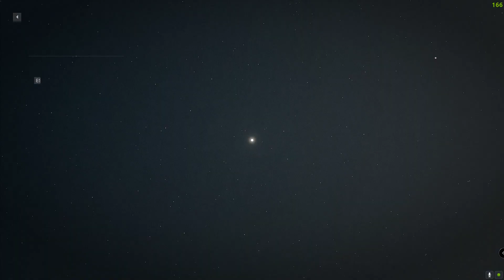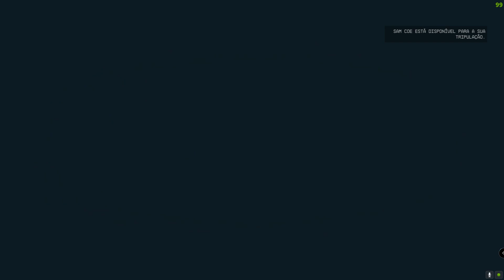Starfield 092 Encontrando O Arauto E O Caçador